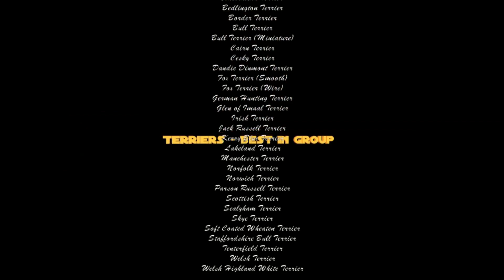14 Aug 19 Judging of Group 2 Terriers at EKKA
14 August 19 6.40pm  Video of judging BIG & RUBIG of Group 2 (Terriers)at the EKKA today